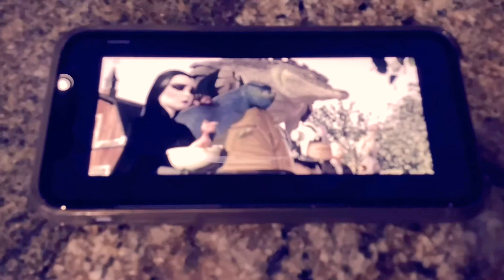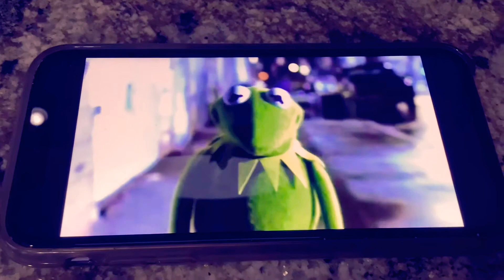In Loving Memory of Fred Rogers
R.I.P. Fred Rogers

Audio: It Can’t Be Over

Song Sung By: Cleo De Nile and Deuce Gorgon

Song From: Monster High: Boo York, Boo York (2015)